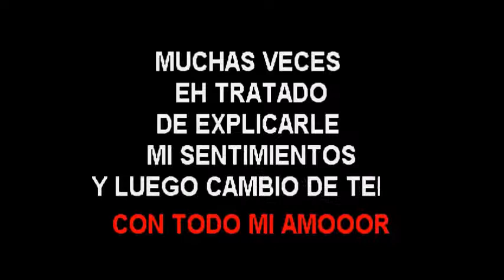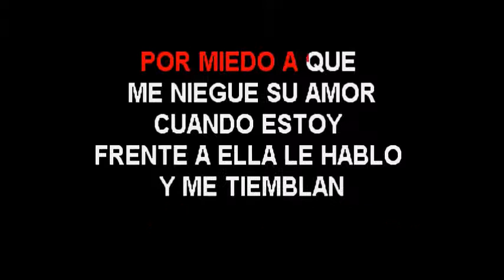Teodoro Reyes Secreto De Amor karaoke